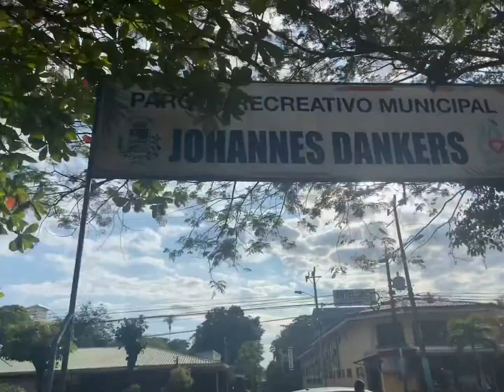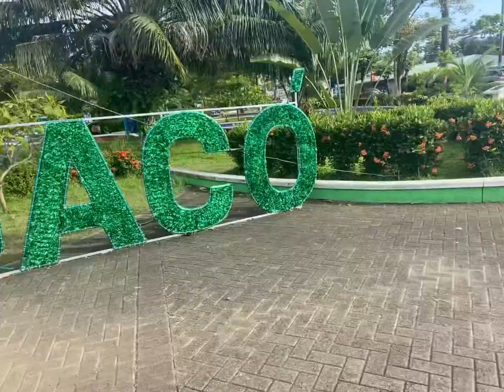Walk in the park, Jaco Beach, Costa Rica Jan 15/22